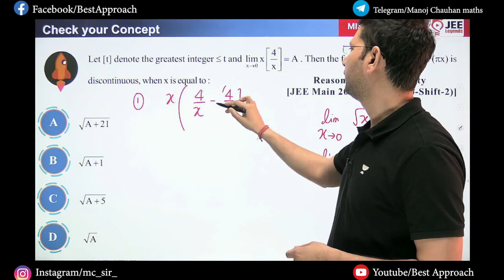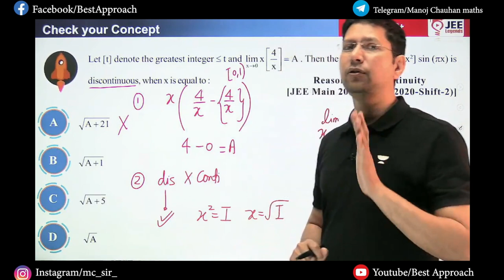Continuity | Sheet Solutions | Exercise - 4 | Question - 35 | Manoj Chauhan